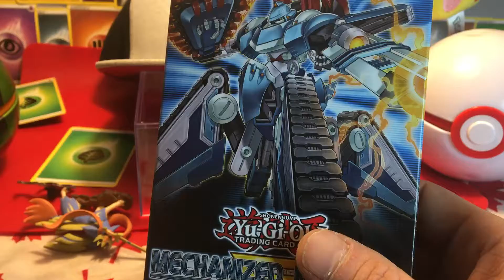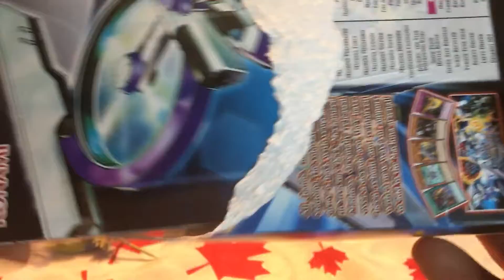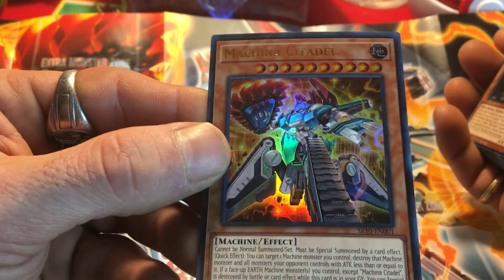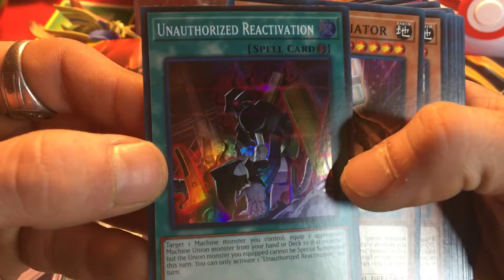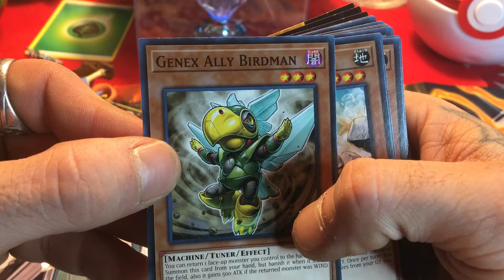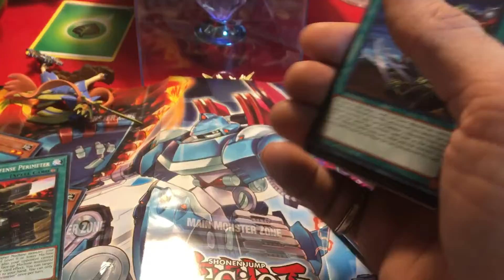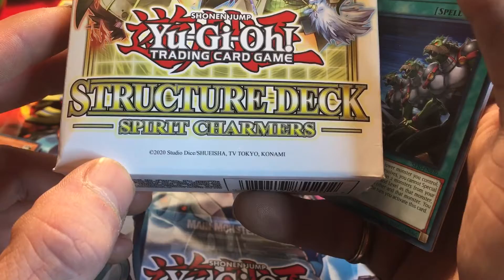yugioh cards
Bloopercard opening I say dick instead ove deck haha 😂